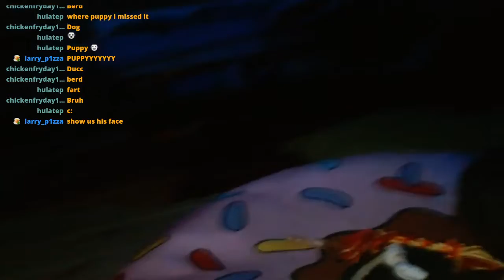PUPPY! [1] {Clipped by Larry_p1zza}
Smol